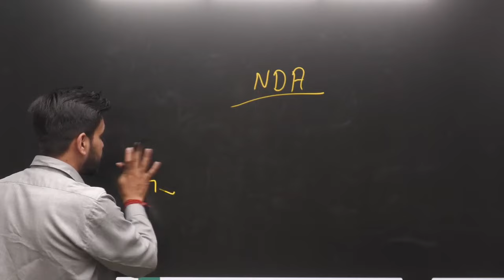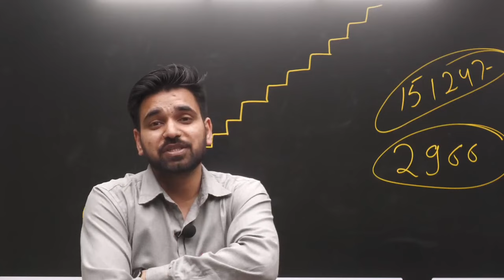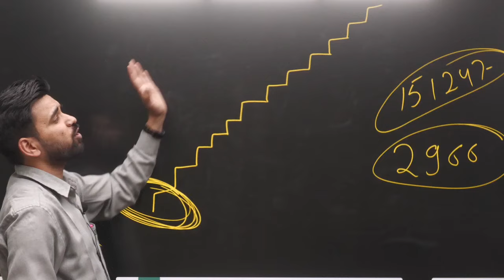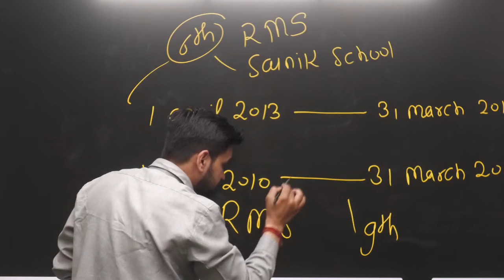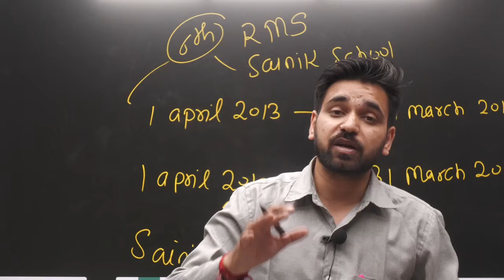कम Marks वाले बच्चे क्या करे ? Sainik School 2024 | Anuj Sir | E-Counselling | All Rounds | AISSEE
"𝐃𝐫𝐞𝐚𝐦𝐞𝐫𝐬 𝐀𝐜𝐚𝐝𝐞𝐦𝐲 - 𝐑𝐈𝐌𝐂 & 𝐒𝐚𝐢𝐧𝐢𝐤 𝐒𝐜𝐡𝐨𝐨𝐥"
Welcome to Dreamers Academy, your ultimate destination for excellence in education!
At Dreamers Academy, we are on a mission to empower young minds and shape future leaders who aspire to join prestigious institutions like the Rashtriya Indian Military College (RIMC) and Sainik Schools. Our channel is dedicated to providing comprehensive and effective guidance for students preparing for entrance exams to these esteemed institutions.

🖋 𝚁𝚎𝚐𝚒𝚜𝚝𝚛𝚊𝚝𝚒𝚘𝚗 𝙾𝚙𝚎𝚗
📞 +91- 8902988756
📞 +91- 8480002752